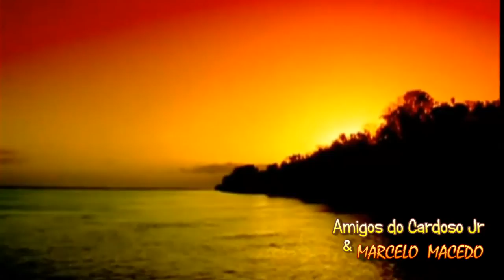Marcelo Macedo & Amigos do Cardoso jr.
AO VIVO NO MOCAMBODROMO
Mocambo do Arari AM